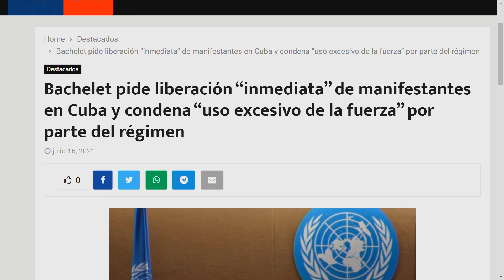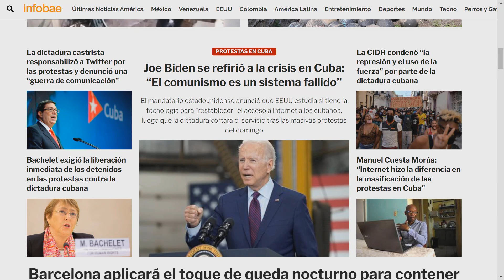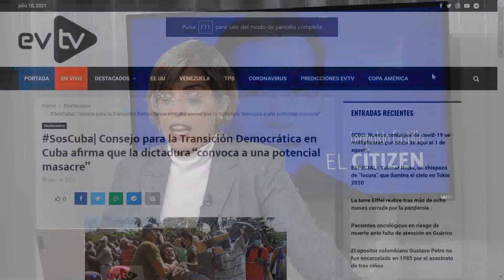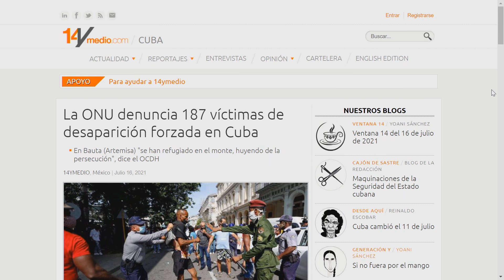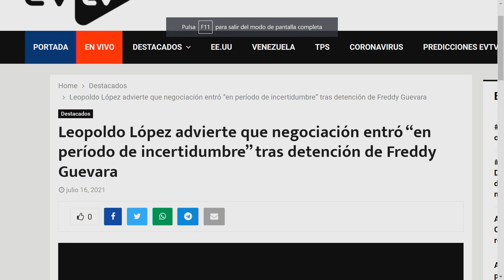Una potencial masacre | El Citizen | EVTV | 07/16/2021 S1